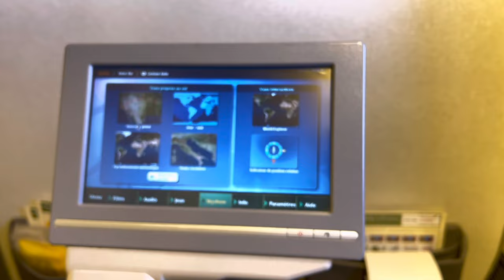Le voyage à bord d'A 350-900 Ethiopian Airlines